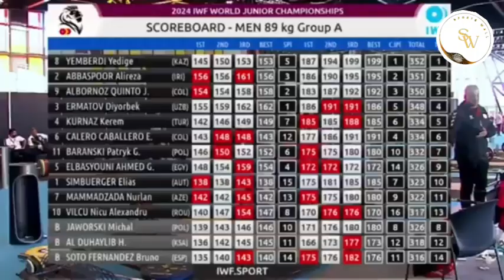IWF world weightlifting championship 2024. Junior 89 men A group all event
*Video collected from iwf official page*